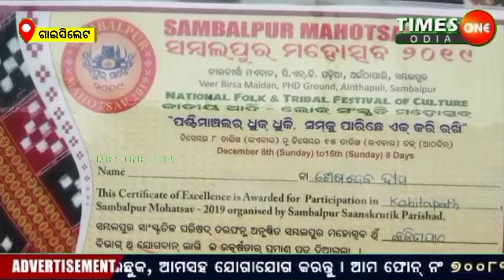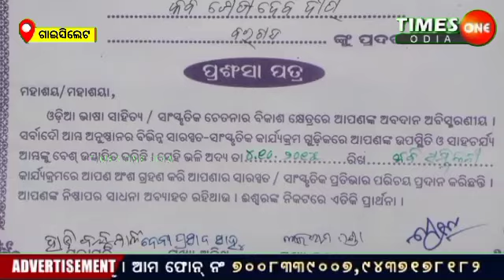Teacher received Kabiratna Medal /Gaisilet /Bargarh News /Times One Odia /Fakir Deep /କବିରତ୍ନ ଉପାଧି